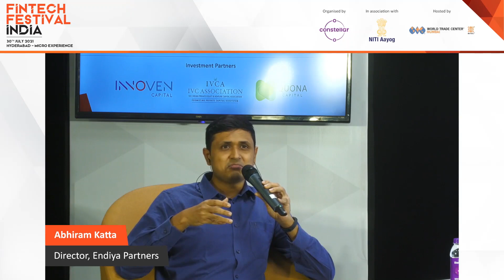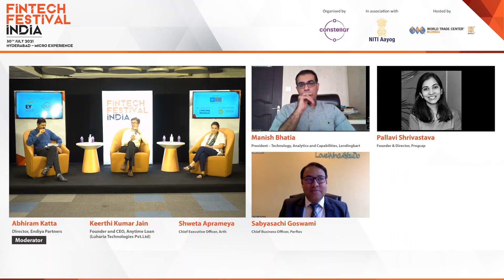SME Lending & FinTech - A match made in heaven?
Hear our panellists discuss about how FinTechs in India should come together to support SMEs. It is time to collaborate and support each other rather than compete with each other.